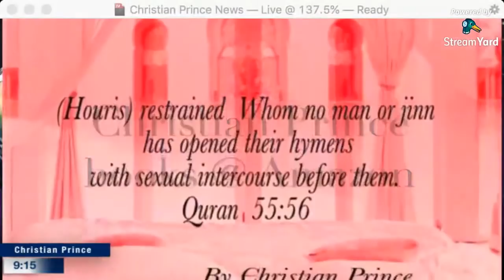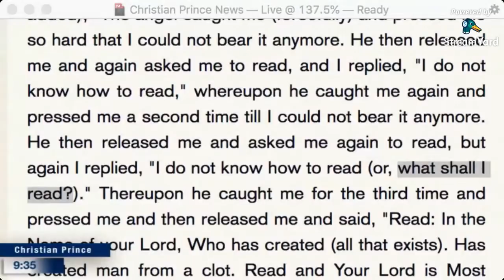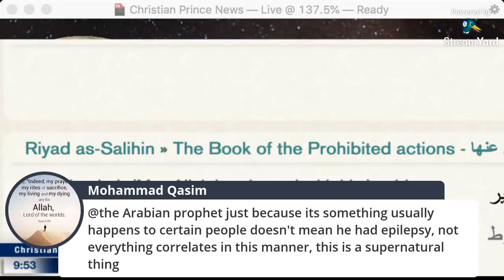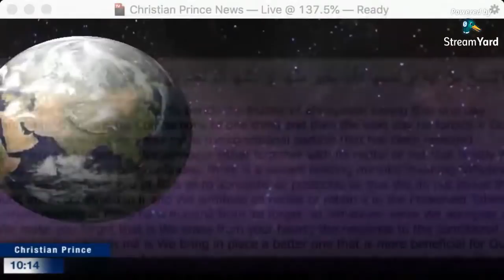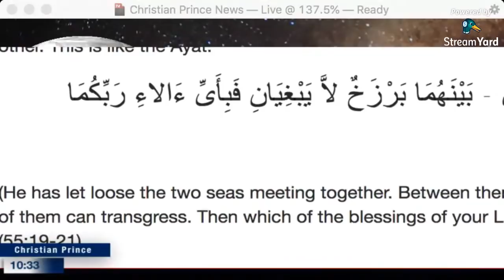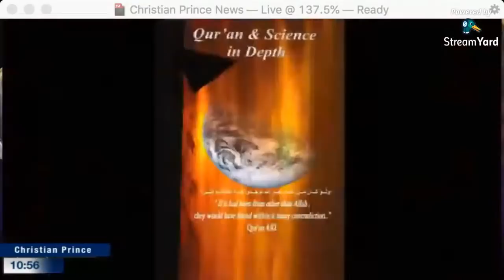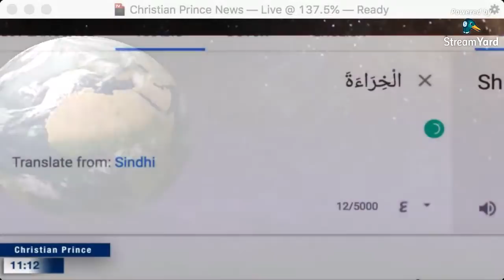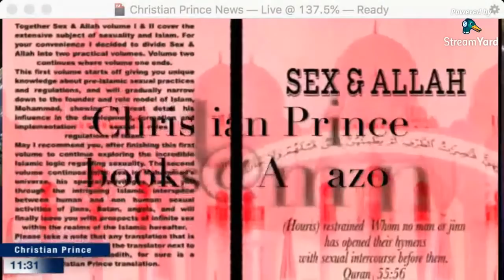Who came to see Muhammad? (Christian Prince)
till suddenly the Truth descended upon him while he was in the cave of Hira. The angel came to him in it and asked him to read. The Prophet (ﷺ) replied, "I do not know how to read." (The Prophet (ﷺ) added), "The angel caught me (forcefully) and pressed me so hard that I could not bear it anymore. He then released me and again asked me to read, and I replied, "I do not know how to read," whereupon he caught me again and pressed me a second time till I could not bear it anymore. He then released me and asked me again to read, but again I replied, "I do not know how to read (or, what shall I read?)." Thereupon he caught me for the third time and pressed me and then released me and said, "Read: In the Name of your Lord, Who has created (all that exists). Has created man from a clot. Read and Your Lord is Most Generous...up to. ..that which he knew not." (96.15) Then Allah's Messenger (ﷺ) returned with the Inspiration, his neck muscles twitching with terror till he entered upon Khadija and said, "Cover me! Cover me!" They covered him till his fear was over and then he said, "O Khadija, what is wrong with me?

Twitter.com/Christistheone1